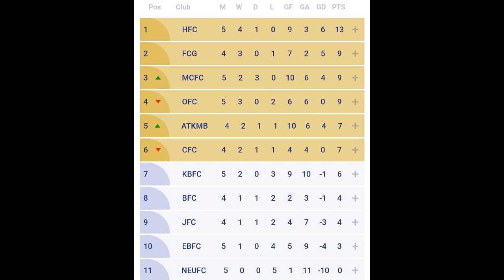Atk Mohunbagan Vs Northeast Utd | শক্তি ও দুর্বলতা কী? বড়ো সুযোগ পয়েন্ট টেবিল উপরে পৌঁছানোর AtkMB.